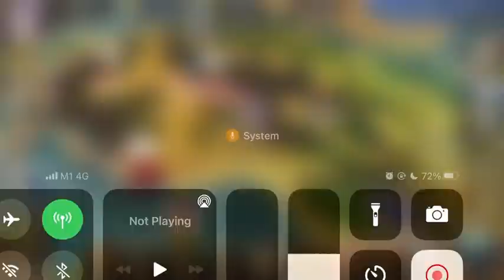Langrisser 5.0-Jan to Feb 2023 exclusive, skin and SP Leon demo play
ランモバ 2023 1月から2月 専属アイテム,スキン & ヒロ-SP レオン デモ(あの男が帰ってきた!)